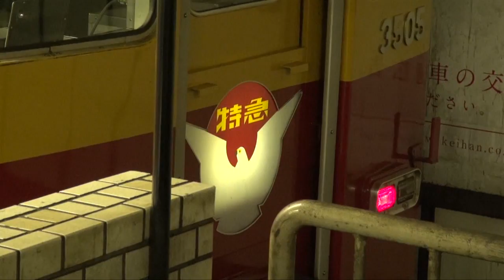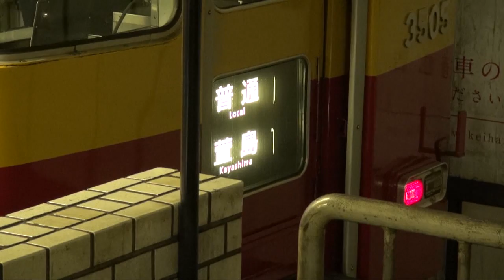京阪電鉄「旧3000系」走行シーン集 ～定期特急運行引退～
京阪電気鉄道の「旧3000系」こと8000系8531編成は、本年3月10日の運行をもって定期運用から引退となりました。
現在、3000系を名乗るのは主に特急で使用されている紫色の3扉電車ですが、京阪で「3000系」といえばテレビカーとして長らく名を馳せた特急用2扉電車の代名詞であり、現：3000系登場後は旧：3505編成が「8000系の一員」として運行されてきました。
京阪本線系統の車両は外観の塗装変更が進み、長らく特急のイメージカラーとして親しまれてきたオレンジに赤のツートンカラーも、本線では8531編成が最後の車両となります。
引退に際し、昨年より車両正面のみ旧番号（3505・3006）が飾りとして復活し、以降8531編成は「旧3000系」と称されるようになりました。

京都寄りから4両目の2階建て車両は京阪初のものですが、3月下旬のラストラン特別運行時はこれが外され、7両編成での運行となります。
本動画は時系列順に編集しています。

撮影者は神奈川県在住なので旧3000系にはあまり縁がなかったのですが、それでも「京阪特急」としてのイメージを与えた「3000系」のキャラクター性は、忘れることはないと思います。本当におつかれ様！
《撮影日》2013.3.8（樟葉・枚方市）／3.9（左記以外）